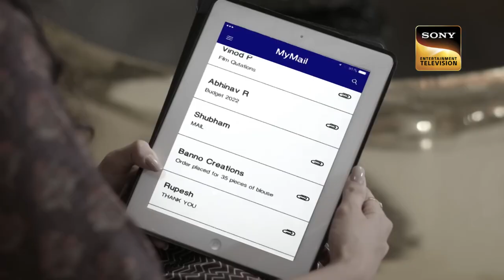Saumya ने रंगे हाथ पकड़ा Armaan का झूठ | Mose Chhal Kiye Jaaye | Best TV Shows |Vidhi Pandya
Saumya is puzzled as the video that she was looking for goes missing from all the possible sources she has been trying to retrieve it from. On the other hand, Saumya sees a call from Goldi on Armaan's phone, and on answering the same she does not receive any response. Later, she gets to know that Armaan is cheating her by saving someone else's number with the name of Goldi. Whom is Armaan talking with?

Show Name: Mose Chhal Kiye Jaaye
Cast: Vidhi Pandya, Vijendra Kumeria, Garima Parihar
Episode: 77
Producer: Shashi Mittal & Sumeet Mittal.

About Mose Chhal Kiye Jaaye:
The show revolves around the story of a young passionate aspiring writer – Chavi, who hails from a small city with big dreams… Dreams to one day pen down stories for the ever-evolving Television industry. Despite several challenges and obstacles, Chavi’s inspiration and talent drive her to get a writing assignment in one of the biggest television production houses in the country – Oberoi telefilms, which is being run by a charismatic, dashing – Avinash Oberoi. However, Avinash a man of peculiar details still holds onto the patriarchal mindset, which comes from his dad. He finds a perfect life partner in Chavi, as he believes he can be mold Chavi with his desire for a perfect housewife. But to Avinash’s expectation, Chavi is exactly the opposite of a typical housewife, she has dreams and a desire to become independent and help her family to come out of the financial crisis. Thus ensues a series of manipulation from Avinash to shape up Chavi in the way he wants. But as soon as the curtains of lies and deception lift up, Chavi discovers an entirely different Avinash, and she doesn’t even hesitate to take on a head-on head battle against Avinash to take custody of her infant… become independent and live her dreams again!